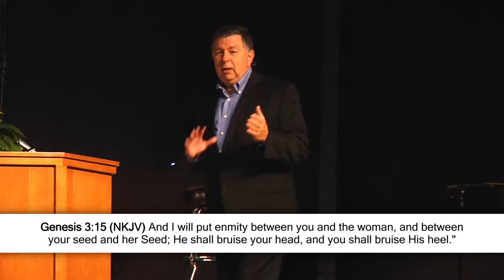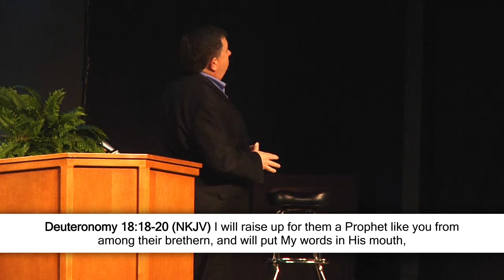He Loved us until the End - August 30th, 2015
Thank you for joining us at Crossroad Community Church Georgetown. Pastor Rick Betts teaches out of John 1 : 43 - 2 : 1. For more information on how to get connected with small groups, bible studies, events and times of services visit crossroadcc.us